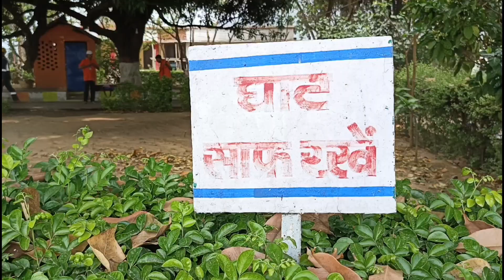चैती छठ पूजा 2024 की तैयारी बंजारी रोहतास सूर्य मंदिर में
चैती छठ पूजा 2024 की तैयारी बंजारी रोहतास सूर्य मंदिर मेंchhattisgarh